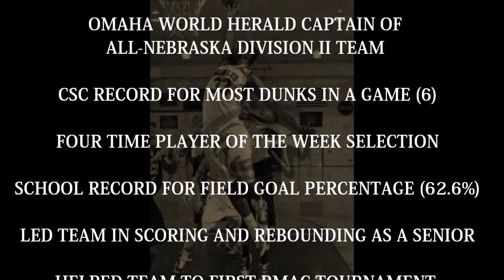Moala Tautuaa Fil-Am Basketball Highlight Video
Chadron State